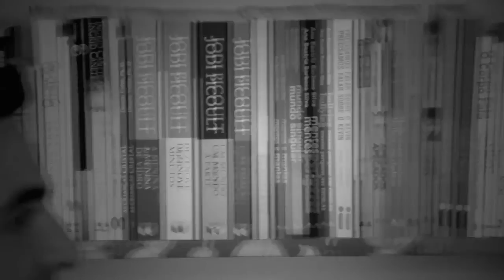Papo no Café | João Triska (25/03/17)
No Papo no Café de hoje, nós vamos conversar com um dos novos e promissores talentos da Música Popular Brasileira.

João Triska é um músico com canções autorais que se destaca pela paixão pelo território Sul-Americano.

Hoje ele vai nos contar sobre seu último trabalho, suas influências, sua trajetória na música e muito mais!